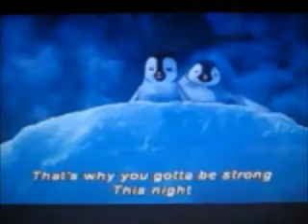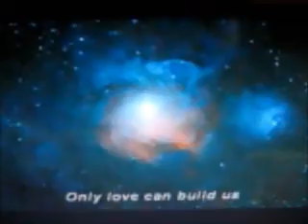Happy Feet 2 Me singing Bridge of Light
This is Bridge of light from Happy Feet 2 BUT I"M SINGING
I feel like I can let it out more when people can't see my face... I don't know why
Sorry if you can still hear Gloria in the background :)